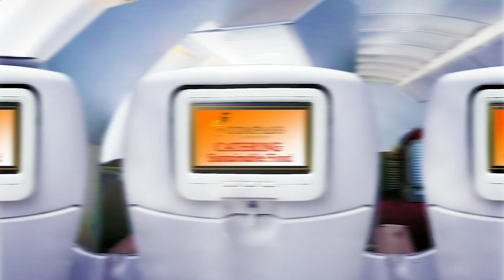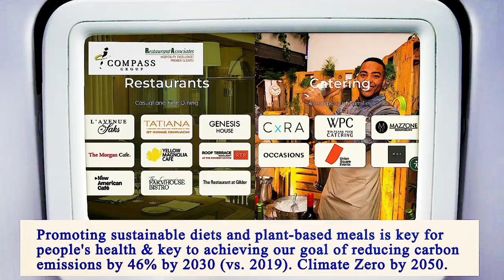Nearby Restaurants by Me - Nearby Restaurants to Me - Manhattan 10002, New York County, New York, US